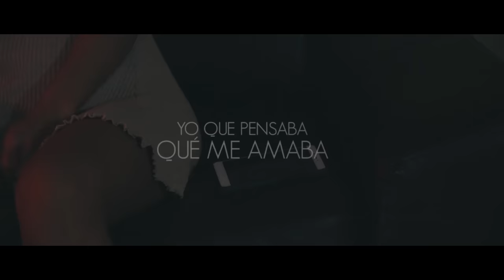Yelsid - ¿Y Yo Qué? (Video Lyric)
Letra "¿Y Yo Qué?":

Aún tengo en mi mente el momento
Escuché cuando hablaba con el
Decía que extrañaba sus besos
Y que le tocara la piel

Y le decía que estaba sola… Y yo qué
Yo llegando temprano a casa… Y para qué
Que no hay quien le quite la ropa… Y yo qué
Y yo qué

Yo que orgulloso la besaba
Al mundo se la presumía
Yo que pensaba que me amaba
Yo que decía que era mía

Yo que orgulloso la besaba (Que va)
Al mundo se la presumía (Que va)

Me imagino cuanta gente se reía de mi
Cuando me veían en la calle
Ella sabiendo que era el tonto
La busco y yo le digo que se calle

Pues sabe mentir
La escucho y dudo si me debo ir
Me asombra su manera de envolver
Sé que si la perdono me la vuelve a hacer

Y yo qué

Sentí que se me desgarraba el alma
Sentí que poco a poco moriría
Y vi como iba perdiendo la calma
Por alguien que no vale la pena
Y hoy que me busca hace que me ría

Y yo qué

Gracias a ustedes soy
El Rey del despecho urbano
Yelsid Mami,
The King is Back, La Voz

Tuny D “El Maki Maki”
Dj Nelo, Dj Sog
Yas Music